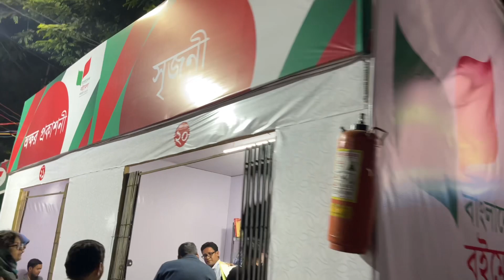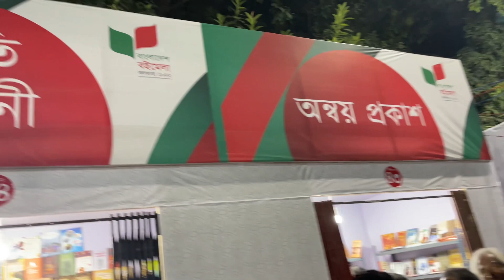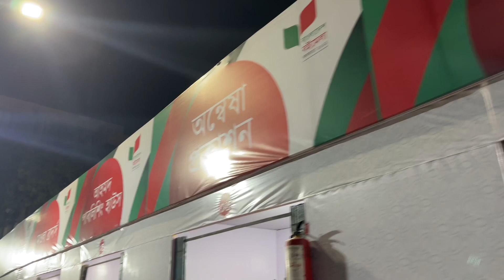১০ম বাংলাদেশ বইমেলা ২০২২ । কলেজ ষ্ট্রীট কলকাতা ।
১০ম বাংলাদেশ বইমেলা ২০২২ । কলেজ ষ্ট্রীট কলকাতা ।